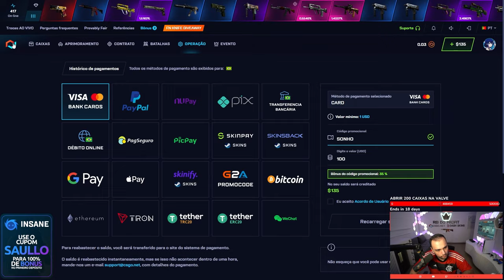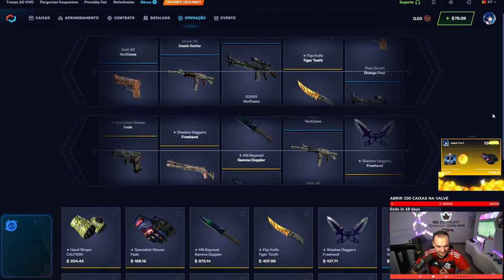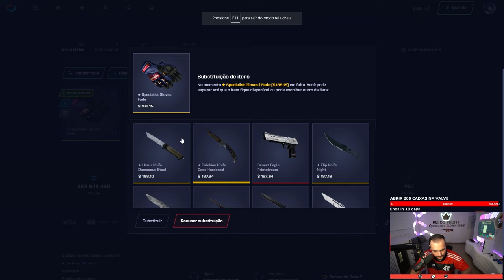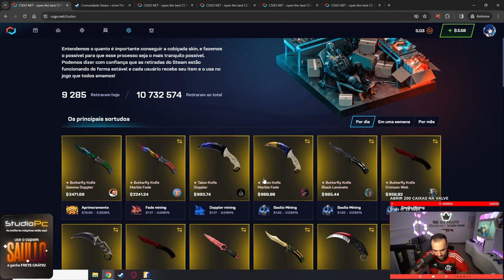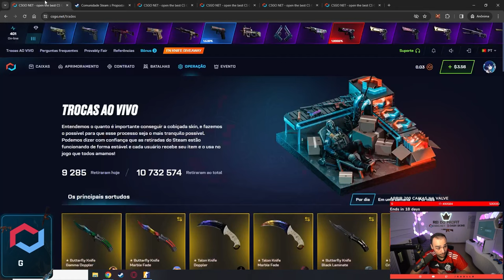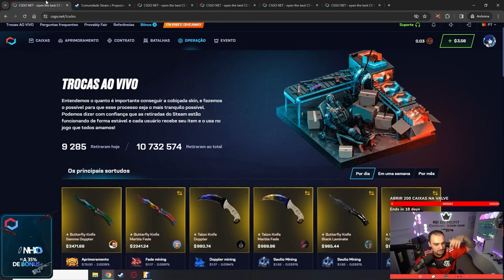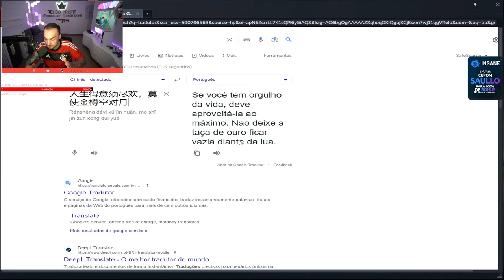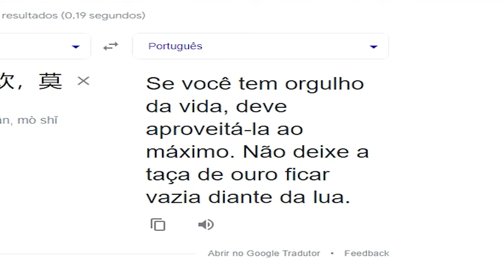6 INSCRITOS ganharam FACAS de R$6.000,00 na CAIXA "SAULLO MINING" de $1.50 😱